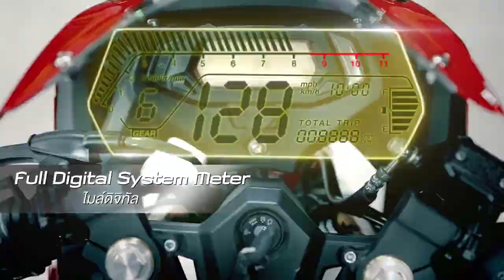GPX Demon 150 GR Commercial Advertisement - Ala2 Panigale gitu